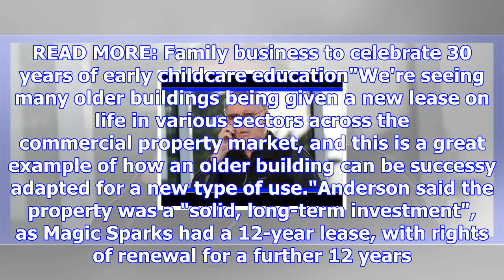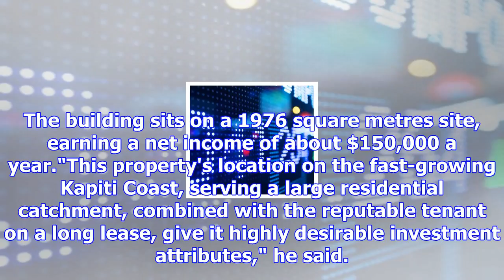Keen investor interest expected in paraparaumu childcare centre building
CHLOE WINTER Last updated 05:00, September 16 2017 Magic Sparks childcare centre is opening on Amohi...